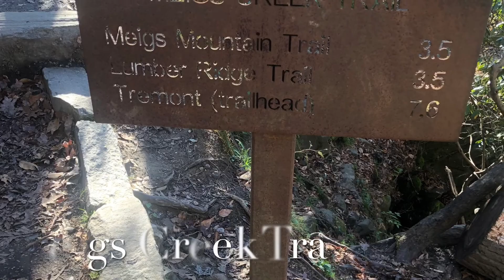The Sinks And Meigs Creek Trail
This is our adventure to The Sinks and Meigs Creek Trail in the Smoky Mountains in Townsend, TN. Meigs Creek Trail is a 6.5 mile out and back trail located near Gatlinburg, Tennessee that features a waterfall and is rated as moderate. The trail is primarily used for hiking, walking, and fishing and is best used from March until November. The falls is about 2 miles in and also expect a lot of creek crossings.

abeezy_1000 Snapchat

Beat produce by: WIL PHIL